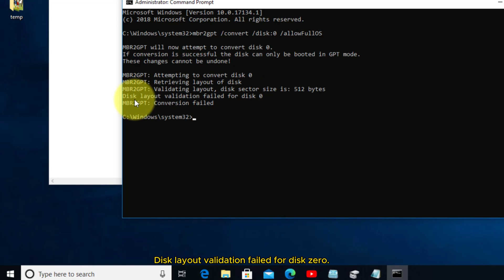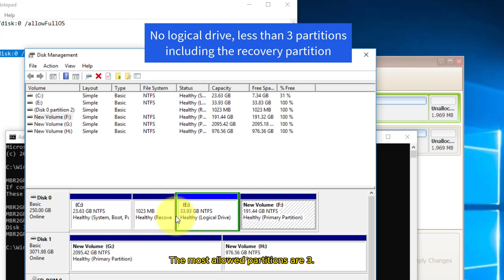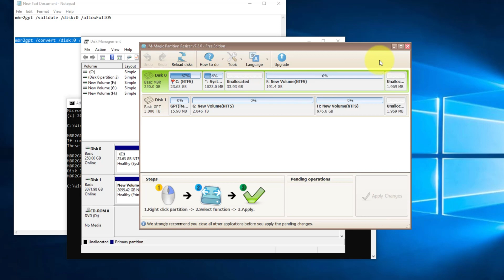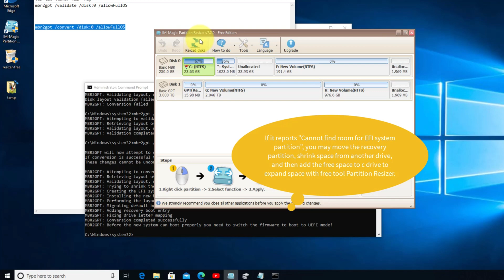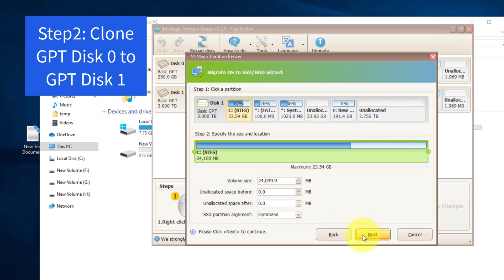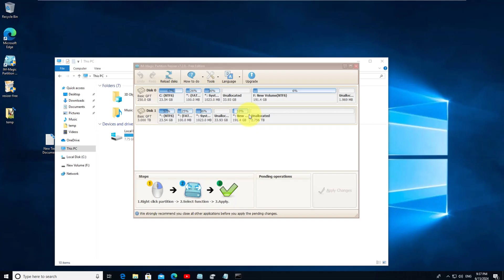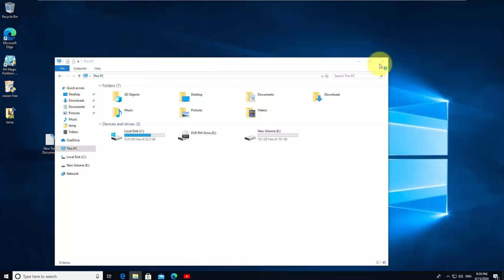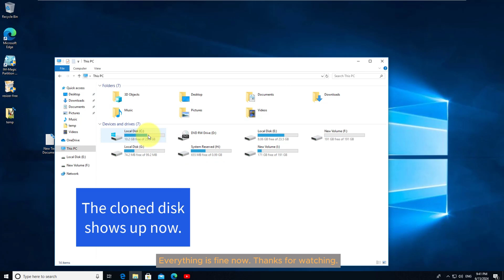2 Free Tools to Clone MBR System Disk to GPT HDD/SSD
Free tools to clone an mbr disk including the system c drive to a GPT HDD/SSD disk 2TB 3TB 4TB etc. without losing data nor reinstalling the system.

Timecodes
0:00 - Intro
0:16 - Convert OS disk to GPT using MBR2GPT
0:44 - MBR2GPT disk layout validation failed fixes
3:22 - Clone OS disk from GPT to GPT using Partition Resizer
5:58 - Change BIOS to UEFI after converting the disk GPT and cloning it to another GPT disk.

MBR2GPT, the Windows gpt convert tool to change os disk mbr to gpt without losing data.

MBR2GPT command:
mbr2gpt /validate /disk:0 /allowFullOS
This command is to validate whether the disk can be changed to GPT.
mbr2gpt /convert /disk:0 /allowFullOS
The command to change system disk MBR to GPT.

Free tool IM-Magic Partition Resizer
The Windows free disk partition tool to clone disks, redistribute disk space, move unallocated space partitions without losing data, format, convert, and more.

Resize the c drive without data loss, you can add space to the c drive using Partition Resizer.